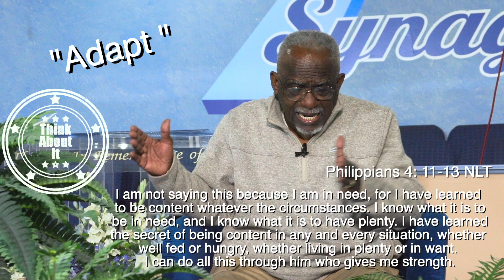Think About It - Episode 97 (Adapt)